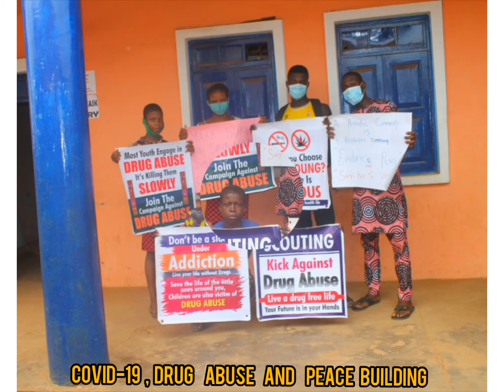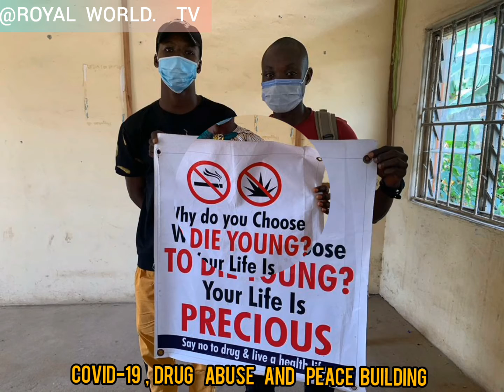Awareness. and sensitization campaign in Ikorodu North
Scout awareness campaign in Ikorodu North